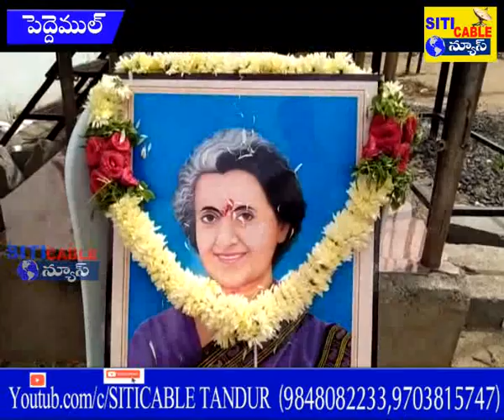కాంగ్రెస్ పార్టీ ఆధ్వర్యంలో ఇందిరా గాంధీ వర్ధంతి